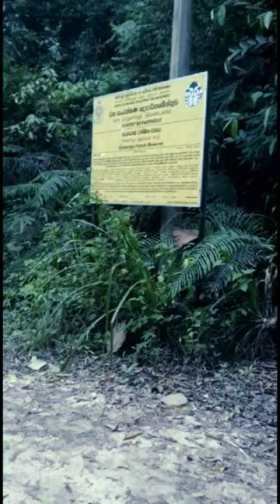සිංහරාජේ🏕️🏕️😍❤️| Sinharaja Rainforest🇱🇰